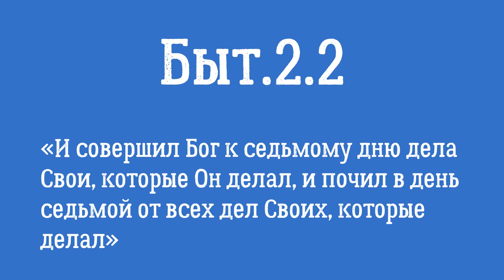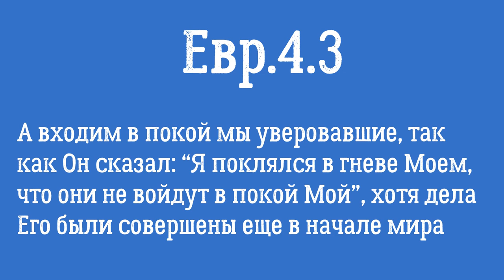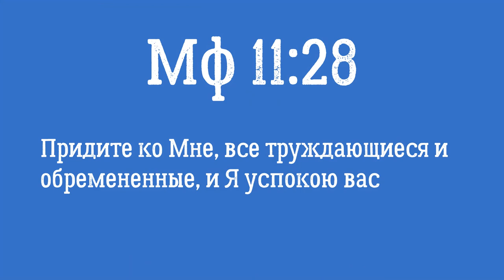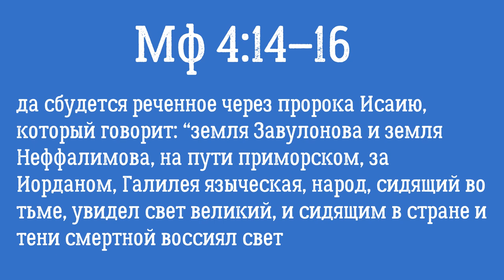Шабат-минуха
О шабате - субботе можно говорить много. Что можно делать, что нельзя. Кому соблюдать. Об этом написаны тома. Ответы  на все вопросы приходят, когда ты понимаешь суть Шабата. Это не просто заповедь - шабат это дар.